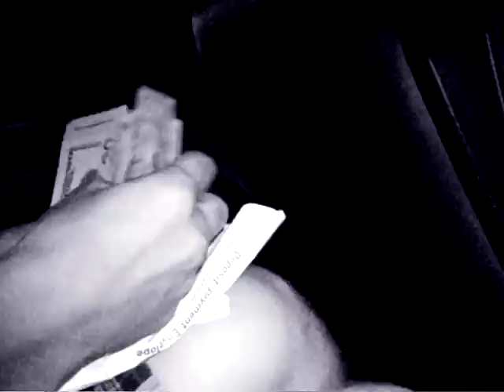New York City Slaves trailer /2015/ documentary short